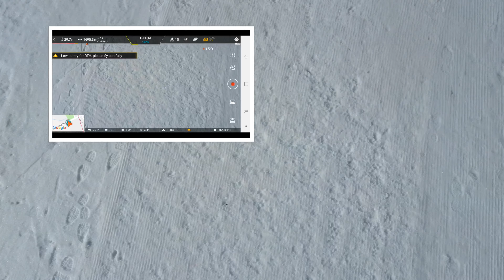Fimi X8SE Oltre le montagne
Mi delude un può la qualità immagine ma mi piace sempre di più questo Fimi